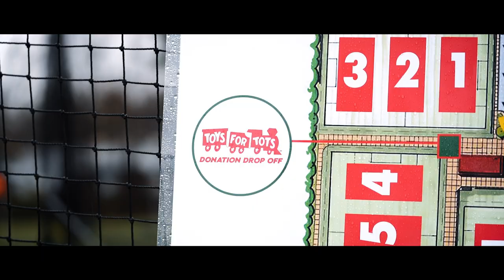Reindeer Games 2022 Presented by New Balance | Thunder Lacrosse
Experience the magic of the 2022 Reindeer Games. The 12th annual Reindeer Games presented by New Balance is the most exciting lacrosse event of the year.

Learn more about the Thunder Lacrosse program at thunderlax.com

Filmed and Edited by Greater Atlanta Sports Digital Productions | Georgia's #1 Sports Video Service
Follow GAS on Instagram: @gasdigitalproductions